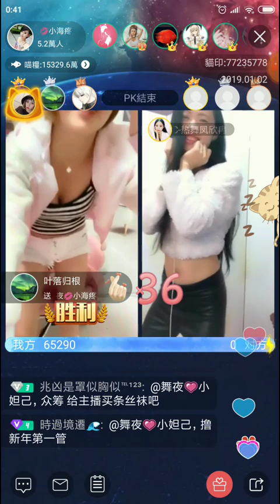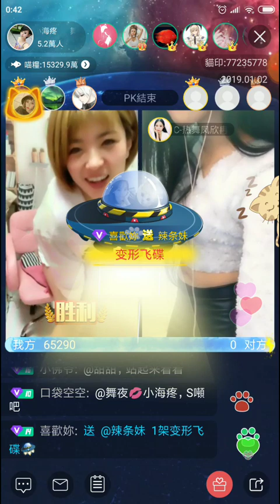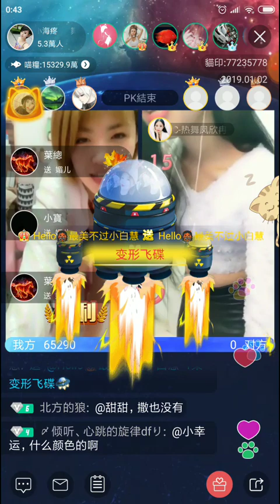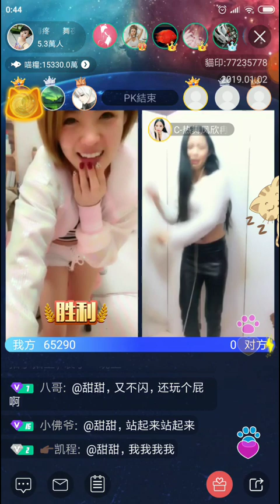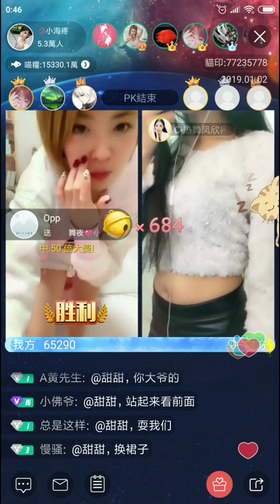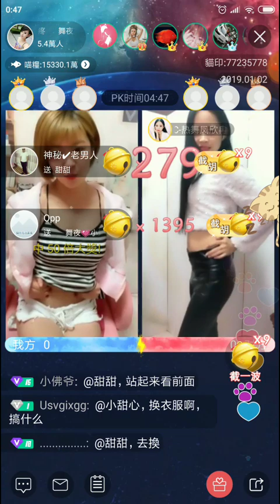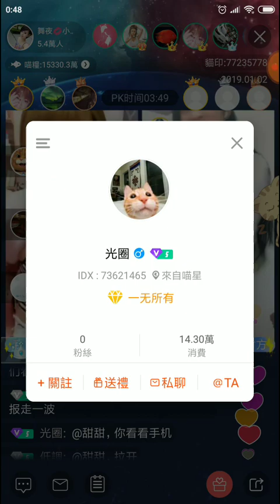【Maobo V】舞夜to河南省 + 小海疼『義美小泡芙』三